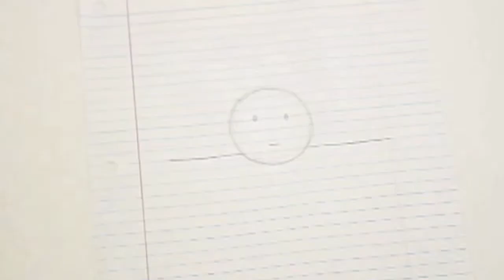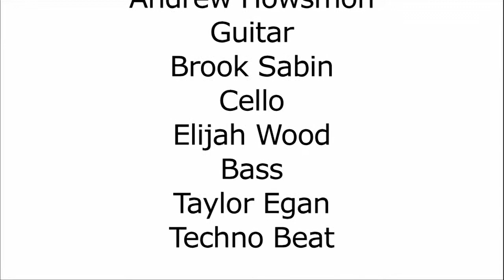Geometric Exclusivity from Summer 2011 Workshop